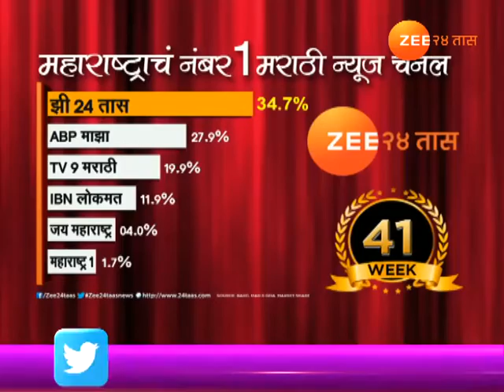आता नगरपंचायत अध्यक्षाची थेट होणार निवड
Mumbai | Sudhir Mungantiwar On Sarpanch Election